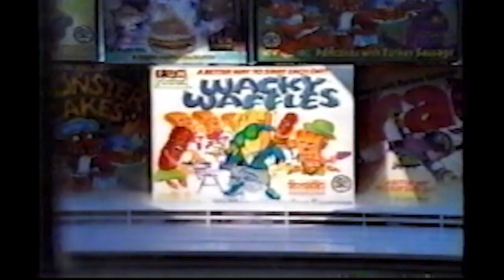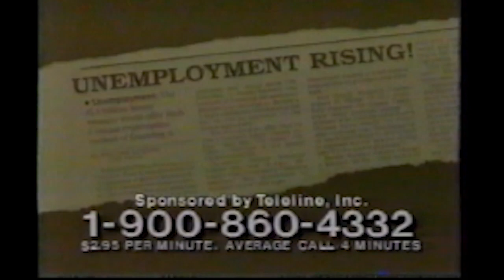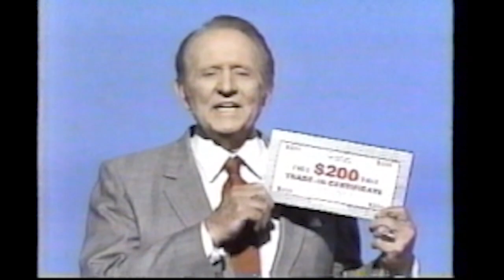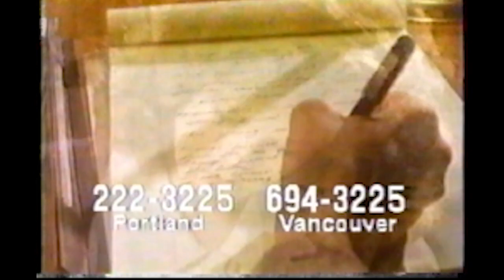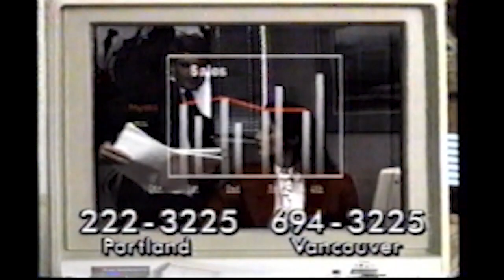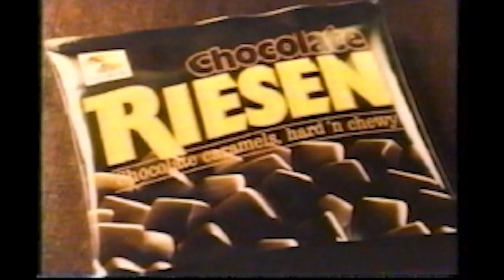USA Network Commercials I (199?)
USA Network Commercials, USA Network TV, Vintage Commercials, 90s commercials